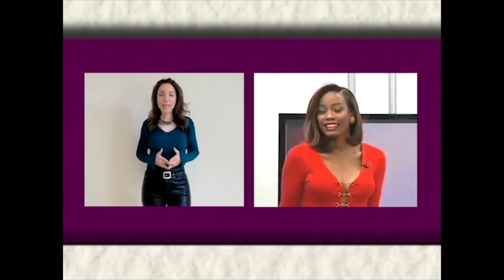Heri Cepeda presenta primer sencillo ¨Más¨ Tips TV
Talento del arte: músico, compositor e intérprete Heri Cepeda

@HeriCepeda presenta primer sencillo ¨Más¨

Tips TV 24 7 21

Heri Cepeda - Más (video oficial)